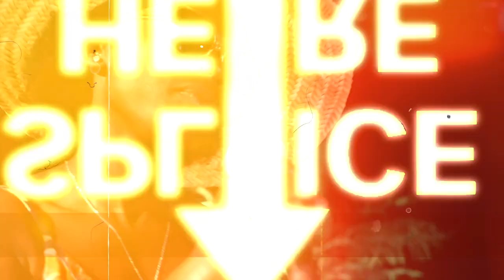Feeling Good - Nina Simone - 5 micros SHURE (vidéo de La Boite Noire)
Ecoutez et choisissez le son de votre voix à travers 5 modèles de micros SHURE de référence.

Musique © Feeling Good - Nina Simone
Performance : Mariama Pasco

Les microphones Shure sont incontournables dans le paysage de la prise de son et de la sonorisation professionnelle. Découvrez les différences parmi 5 modèles de légende.